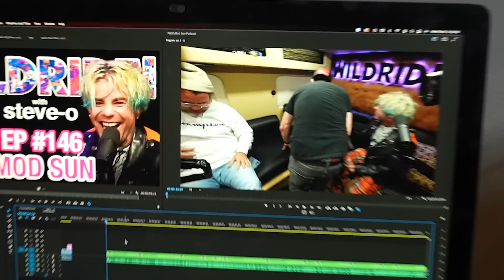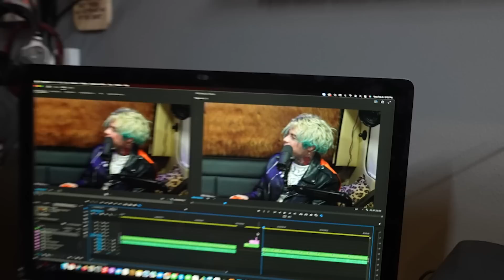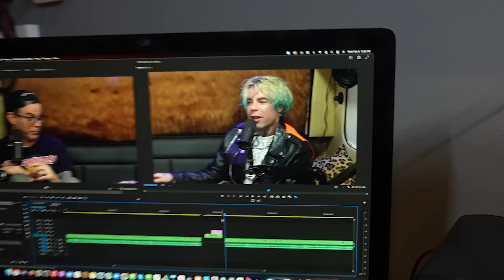Mod Sun: MGK, Sobriety and Engagement to Avril Lavigne - Steve-O's Wild Ride #146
FREE year supply of Vitamin D AND 5 free travel packs
for $200 off any mattress plus two free pillows

Mod Sun is a musician, singer, rapper, filmmaker. He's a rad dude and we had a great time learning of his friendship with MGK, his engagement with Avril Lavigne, sobriety and more!